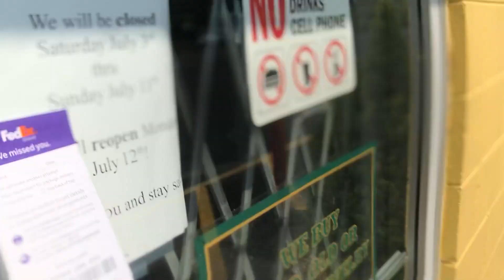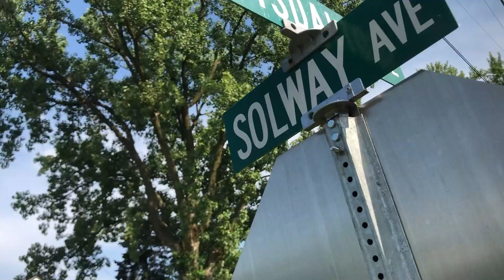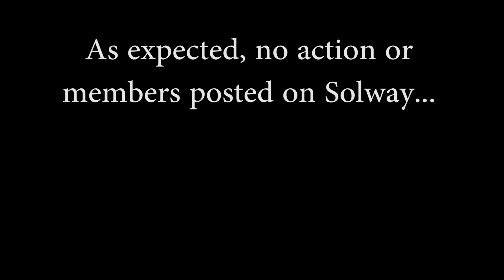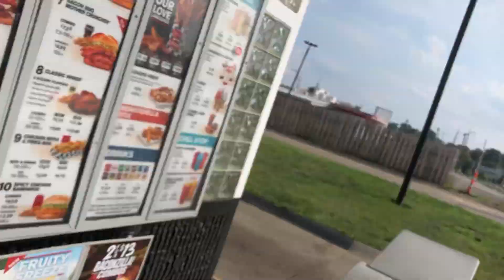VISITING MOST DANGEROUS HOODS IN ST LOUIS Pt.1 (Solway & 30 Deep)